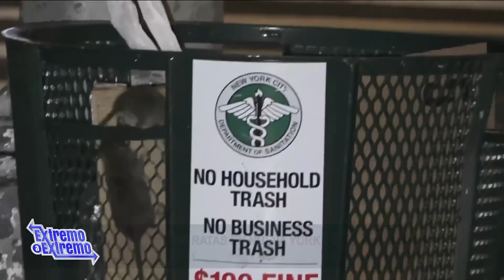Turismo de ratas en Nueva York | De Extremo a Extremo